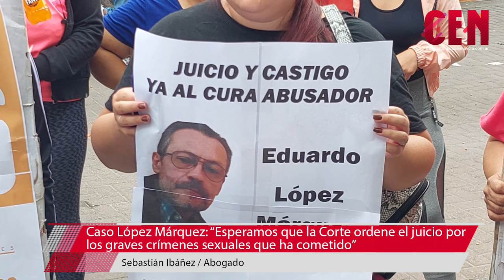“Esperamos que la Corte ordene el juicio por los graves crímenes sexuales que ha cometido”